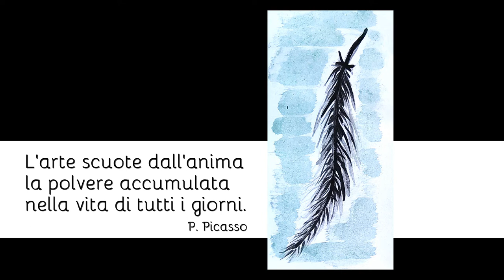"Anima a Colori" - Mostra d'Arte - Scuola Infanzia "M. Forte"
Mostra d'Arte - Scuola Infanzia "M. Forte" - Trailer invito